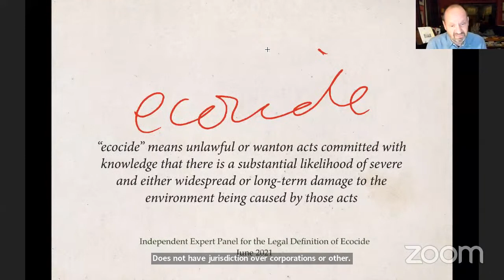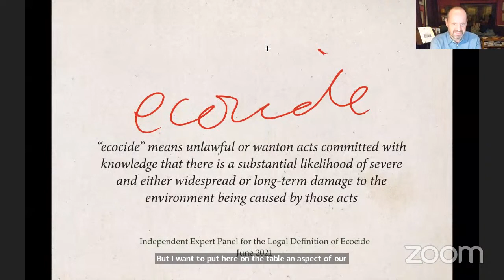VIS2022 ICC&ICJ: Powerful and practical legal tools in pursuit of climate justice - Session Spon…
Making “ecocide” - severe and either widespread or long-term harm to nature - a crime that could provide a legal guardrail to steer us back from the precipice by setting an outer boundary to deter, prevent and sanction the worst threats to ecosystems which are a root cause of climate change. Meanwhile, a clear legal advisory opinion on the responsibilities of states with respect to climate change could set out what citizens should expect from their policy-makers and why. Learn about how these avenues can frame the duties and responsibilities that could bridge to a liveable world for the children of all species, including our own.